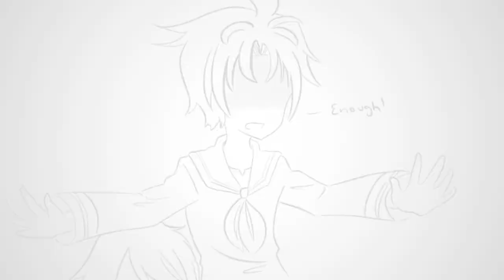Naomi x Yuji - Marry me 【Arigatou】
☆☆☆☆☆☆☆☆☆☆☆☆READ☆☆☆☆☆☆☆☆☆☆☆☆☆☆

Wooooooooo!
I finished it!!! In three days too!! What an accomplishment///

Anyhoo here is my version of Marry me by Jason Derulo!
Hope you guys enjoy this while I have school tomorrow///

DeviantArt: @katCmanga

~KatC